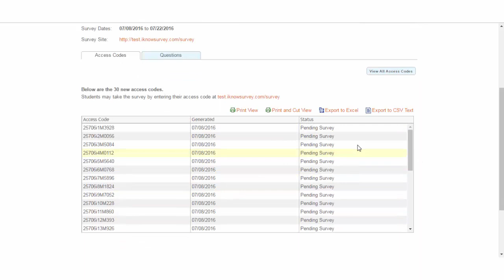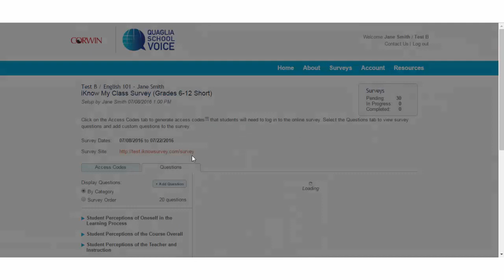Setting Up a New iKnow My Class Survey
This short video walks you through the steps of setting up and administering an iKnow My Class Survey to your students.